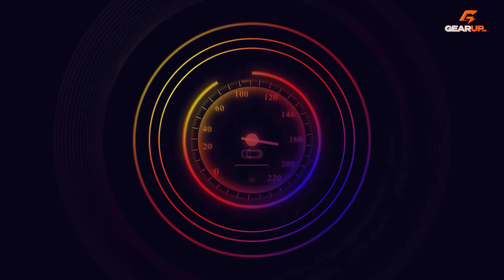Suzuki Jimny vs Subaru Forester: cuộc chơi của Năng lực địa hình và Hệ dẫn động | GU Head on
MỤC LỤC: Suzuki Jimny vs Subaru Forester: cuộc chơi của Năng lực địa hình và Hệ dẫn động | GU Head on

0:00 Video vô lý nhất
1:06 Phương tiện hay đồ chơi
2:08 Và Jimny là 1 chiếc 2+2
2:52 Trần trụi vs thực tế
3:53 Hệ động lực, mỗi xe 1 ưu điểm
6:51 Chọn Jimny cho địa hình
8:19 Sự sắc bén của Jimny
9:30 Tổng kết